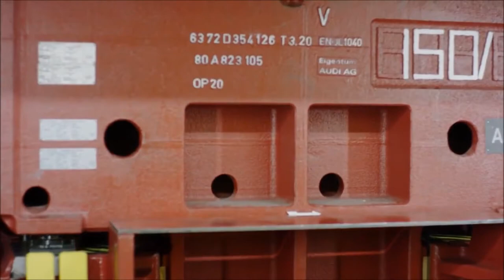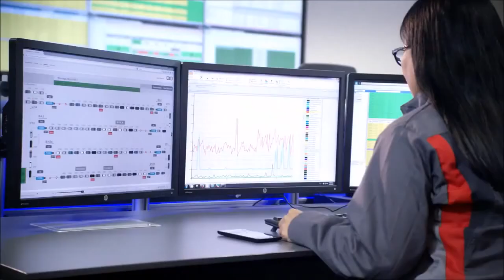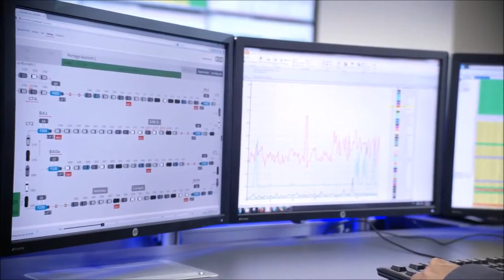The most biggest factory AUDI Q7 - AutoCar TV New Car.